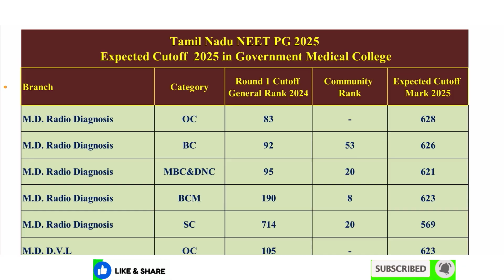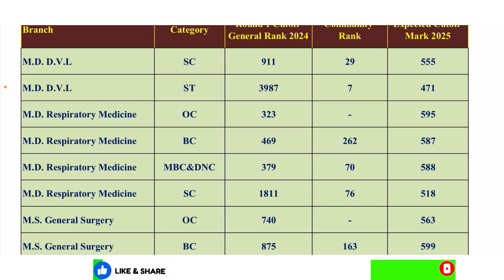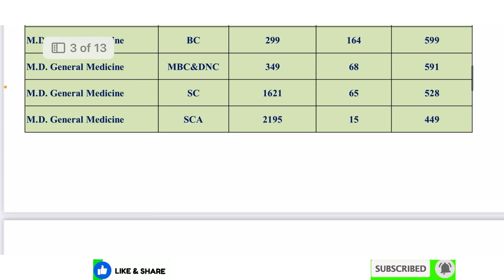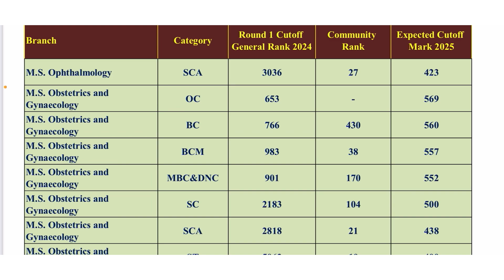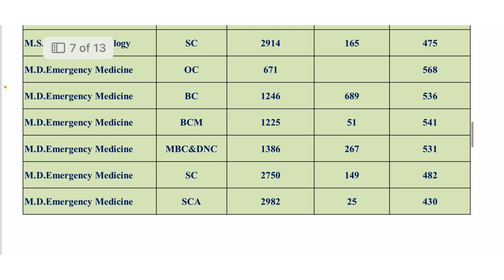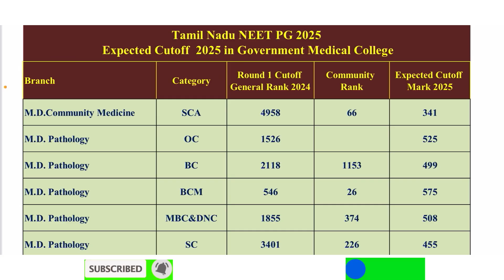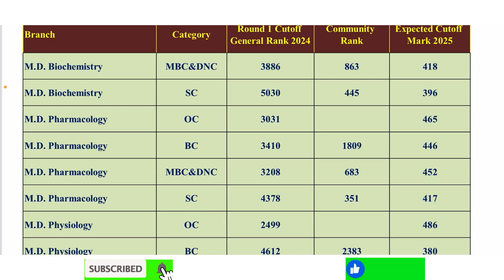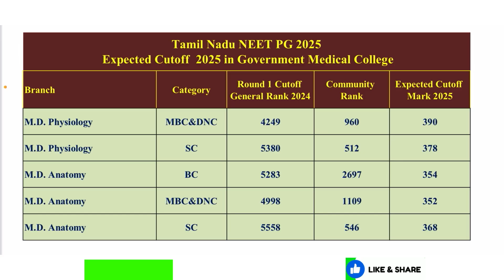Expected Cutoff 2025 | Tamil Nadu NEET PG 2025 | Government Medical College Cutoff | Branch wise